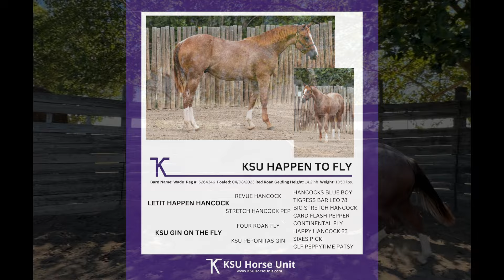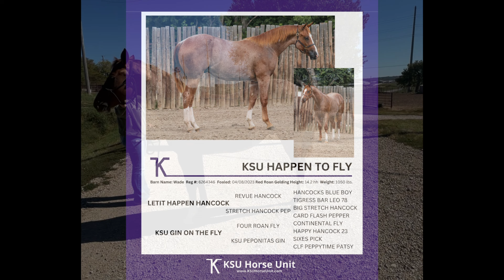KSU Happen To Fly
2024 KSU Sale Horse